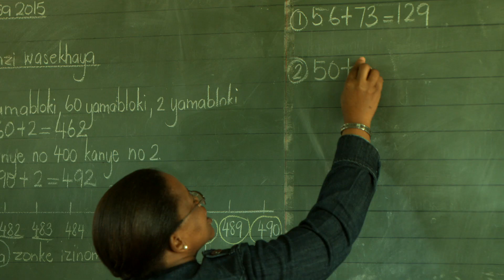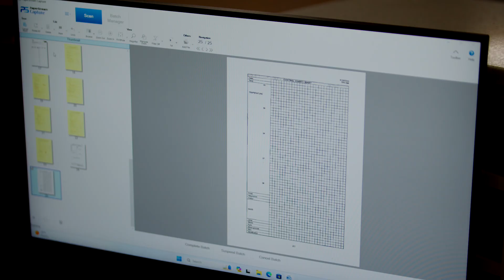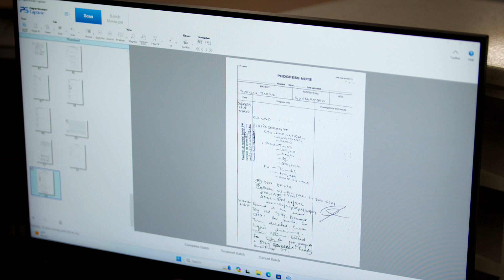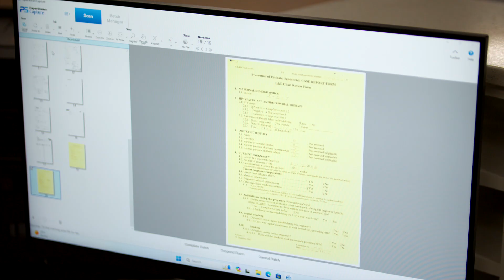eHealth Transformation at Chris Hani Baragwanath Hospital | Record Digitization | Microsoft, Mint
00:00 Introduction
01:10 Who is Mint Group
02:36 MEC Goals for Healthcare
03:10 What is Smart Digitization
04:27 The Importance of Patient Data Privacy
05:53 Partnering for Shared Success
06:35 Advocating for Youth Development
08:32 Collaborating for a better South Africa

Chris Hani Baragwanath Academic Hospital, the largest healthcare facility in Africa, announced a groundbreaking project to digitize its patient records in collaboration with Microsoft and Mint Group, a leading technology solutions provider. This initiative will leverage cutting-edge technology and a focus on youth employment to improve patient care, enhance data security, and establish a model for digital transformation in the South African healthcare sector.

A key component of the digital transformation project at Chris Hani Baragwanath Academic Hospital is the creation of new job opportunities for young South Africans. Approximately 100 new positions have been created, with Mint Group leading a team responsible for data cleaning, sorting, scanning, and classification of patient records on-site at the hospital. This initiative not only advances digital transformation within the healthcare sector but also provides essential employment opportunities for young people in the community.

Chris Hani Baragwanath Academic Hospital is proud to partner with Microsoft and Mint Group on this groundbreaking project.  Utilizing leading-edge technology is essential in supporting the digitization of our patient records.  This initiative will streamline workflows, improve data accessibility, and ultimately allow us to deliver even better care to our patients.  As Dr Nthabiseng Makgana, CEO at Chris Hani Baragwanath Academic Hospital, said, ‘This project represents a significant step forward in modernizing our hospital’s infrastructure.  By leveraging advanced technology through the Microsoft Cloud and Mint Group’s data management expertise, we are confident we can improve efficiency and deliver the high-quality care our patients deserve.’

The successful completion of this project will establish a replicable model for digital transformation within the South African healthcare sector. The project’s impact will be documented in a compelling video series released throughout the year, showcasing the dedication of all stakeholders and the positive outcomes achieved. Carel du Toit, CEO of Mint Group, concludes, “This project goes beyond just digitizing records. By creating these employment opportunities for young South Africans, we’re not only empowering them but also contributing to a more efficient and equitable healthcare system for all citizens.”